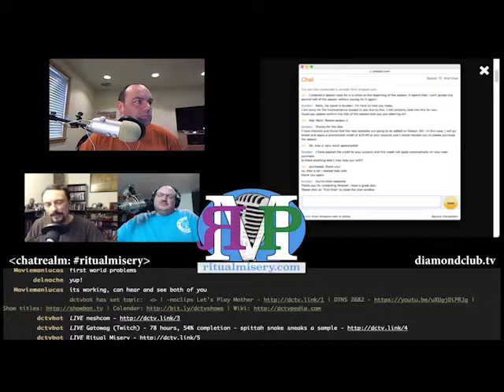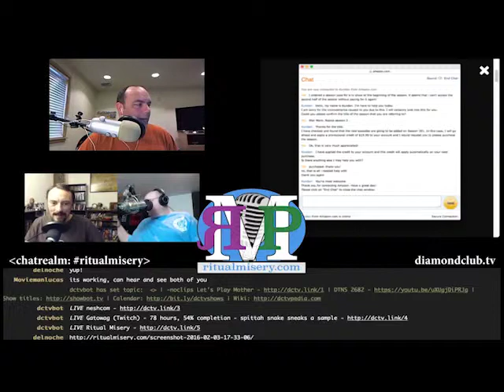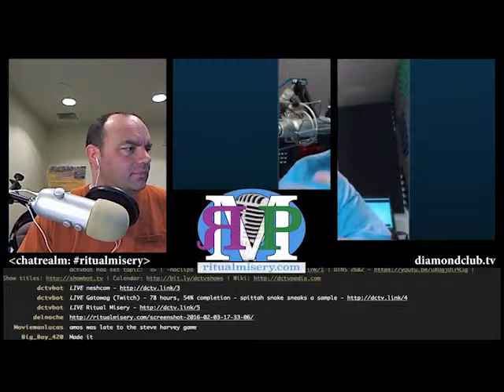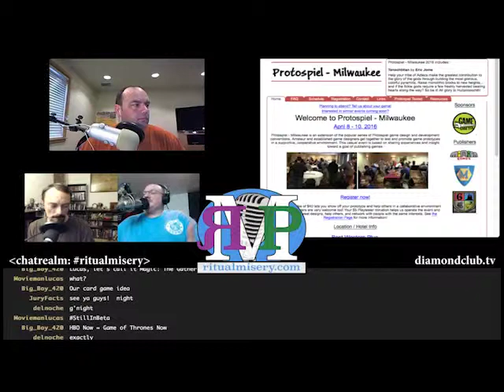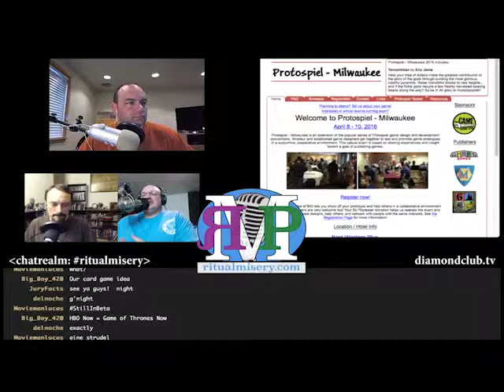RMP - Ep b67: What's Jeff King's Name?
Jeff King (@AllUsGeeks) joins us...

...if that's even his real name.

It's a true gathering of geeks and gamers.

Show notes:

If you hadn't noticed, we're doing a video podcast and a master feed.
Kent had issues with Amazon and Star Wars Rebels
Jeff can't escape his geekiness, even when he's working
Not all games are worth reviewing
If you have a game you'd like to see made, cruise over
The Fine Brothers screwed up and the Internet went nuts
CGP Grey and CGP Grey...again
DTNS
Cordkillers
The vlogbrothers are more controversial than you'd think, but sometimes you just need to chill the fuck out
Also...eat more bacon
Amazon unlocks Prime Video on overseas bases
We are happy to announce that Mulaka is funded!
Jeff hosted Protospiel Minnesota
Protospiel FAQ
Find more Jeff King:
Podcasts: All Us Geeks, Two Bald Geeks, & The Game Crafter Official Podcast

Huge shout out to SgtMuffin...keep diamondclub going by supporting here

Amos - @ethancaine

Kent - @rm_delnoche